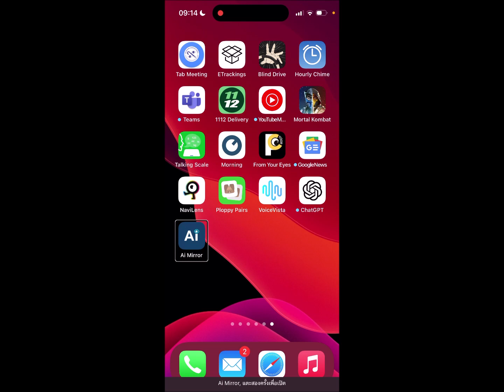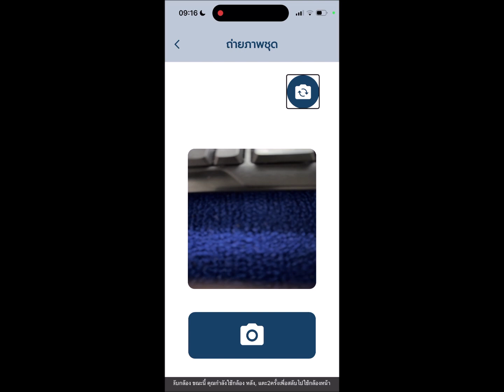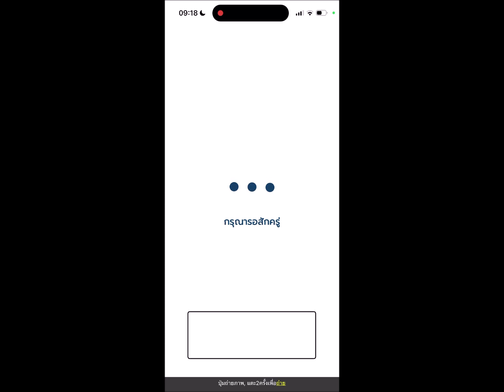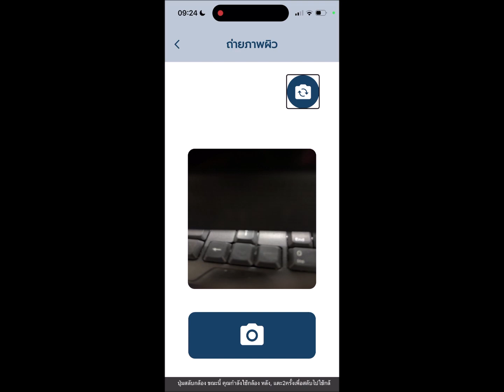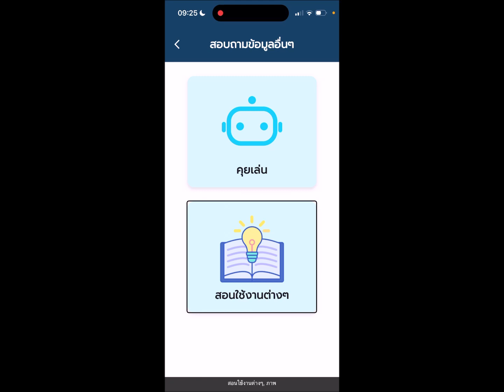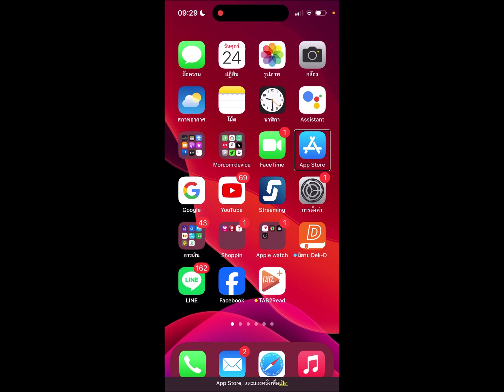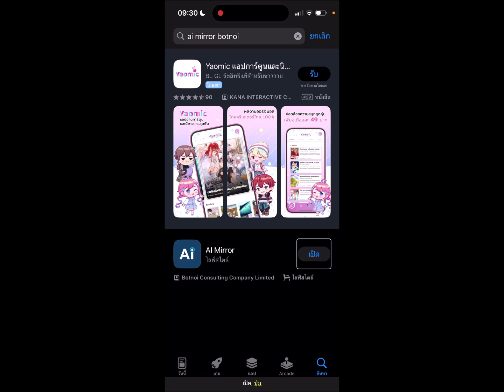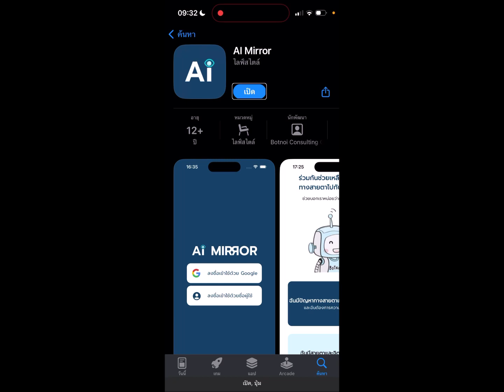ลองด้วย AI Mirror บน iPhone มากันแล้ว สำหรับเพื่อนคนตาบอด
Botnoi ได้ปล่อย AI Mirror บนระบบ iOS มาให้เพื่อนๆคนตาบอดได้ใช้งานกันแล้ว บริการหมอคอม 1414Plus ขอเป็นตัวแทนหมู่บ้านลองและส่งเสียงไปถึงให้ด้วยกัน